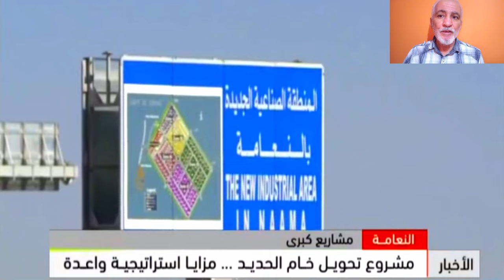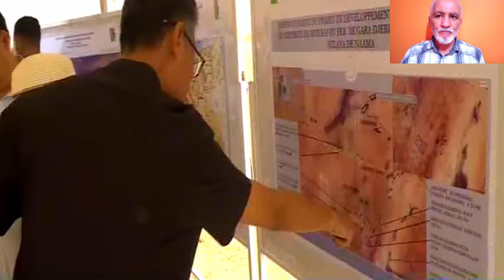في إطار المشروع المنجمي الاستراتيجي: وفد صيني يتفقد منطقة صناعية جديدة بولاية النعامة NAAMA